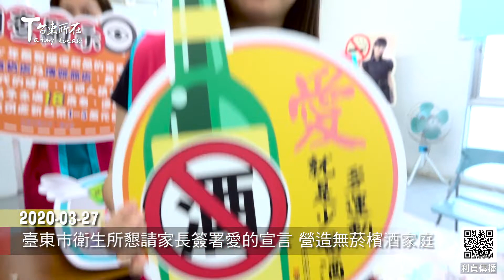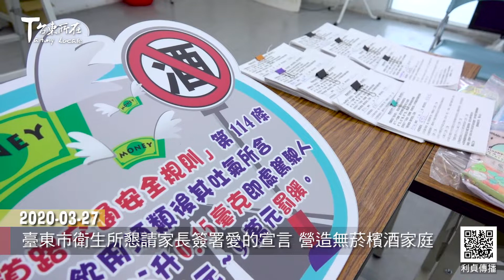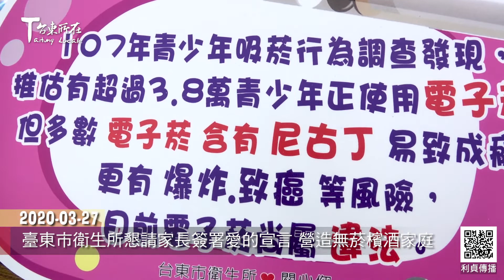2020 03 27 臺東市衛生所懇請家長簽署愛的宣言 營造無菸檳酒家庭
為了推廣不吸菸、拒絕檳榔、節制飲酒等業務
讓青少年擁有清新無害的成長環境
臺東市衛生所與市區內的小學合作
懇請家長們一同簽署『無菸檳酒 愛的宣言』

這項簽署活動反應十分踴躍
由於可以影印使用
所以簽名回收的問卷超過當時所送出去的數量
這讓承辦業務人員心情十分雀躍
3月27日下午
他們愉快的在所內會議室抽出100多個獎項
預計在兒童節前送到幸運同學的手中

為了家人、為了下一代的健康
讓我們一起戒菸、拒檳、節酒
共同創造幸福新環境